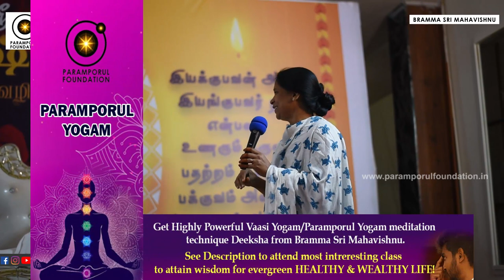Law of Attraction Experience | Subliminal Frequency of Guided Manifestation Meditation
Law of Attraction Experience | Subliminal Frequency of Guided Manifestation Meditation is Paramporul Yogam (பரம்பொருள் யோகம்).

Online Zoom "Enlightenment Class" with Bramma Sri Mahavishnu, Online Registration Form (Free of Cost For Students, as the Future is all about Youngsters)

The law of attraction is a philosophy suggesting that positive thoughts bring positive results into a person's life, while negative thoughts bring negative outcomes. It is based on the belief that thoughts are a form of energy and that positive energy attracts success in all areas of life, including health, finances, and relationships. While the Law of Attraction has generated attention in recent years due to books like "The Secret," it lacks scientific evidence for its claims and is generally viewed as a pseudoscience. Some things that you can do to incorporate the law of attraction into your own life include:

Be grateful
Visualize your goals
Look for the positives in a situation
Learn how to identify negative thinking
Use positive affirmations
Reframe negative events in a more positive way